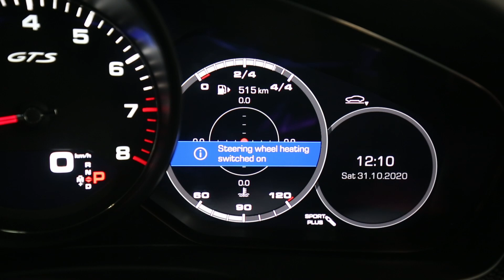2019 PORSCHE PANAMERA 971 GTS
As new Stunning Panamera GTS (built 12/2018-Complied 02/2019-First registered 2019) finished off in Jet black metallic with GTS extended leather package giving the vehicle its red stitching on black leather/Alcantara finish.